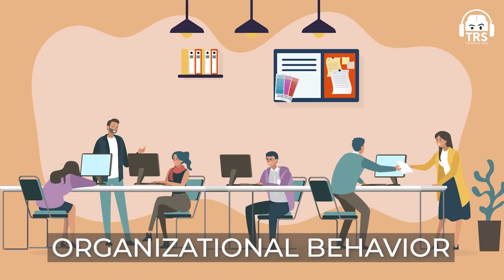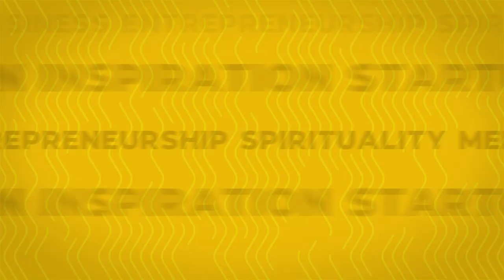Student of Adam Grant Explains Why He Is An Education Legend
🎧 Listen To TheRanveerShow On Spotify

Pratham Mittal is an entrepreneur and founder at Masters' Union. After studying in Doon School, he attended one of the most prestigious colleges from the Ivy League at the University of Pennsylvania. During his third year of college, Pratham started Outgrow - one of the largest polling technology companies in the world.

In this podcast, he shared his experience running his education firm ‘Masters' Union’ which is known for providing the best campus placements with the highest CTCs, his experience of studying in Doon School and Wharton College USA. He also shared his thoughts on different educational systems, problems with the current education system in India, and how EdTech can play a major role in solving these problems. Along with that, he also shared his passion for swimming and how it helps him calm his mind to bring the best ideas.

Shark Tank India, Elon Musk’s Neuralink, Byju’s contribution to Indian education & so much more. Enjoy this thoughtful podcast :)

What makes Adam Grant's teaching style different? Why is he called Wharton's No. 1 Professor? Watch this video to know more!